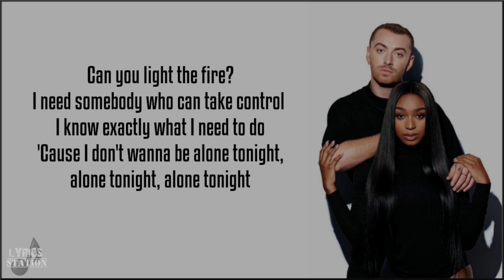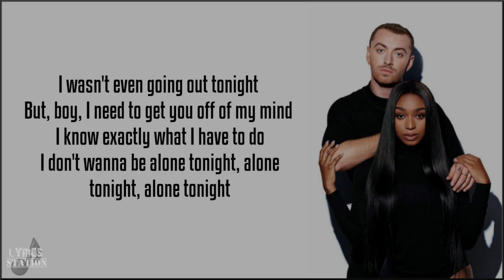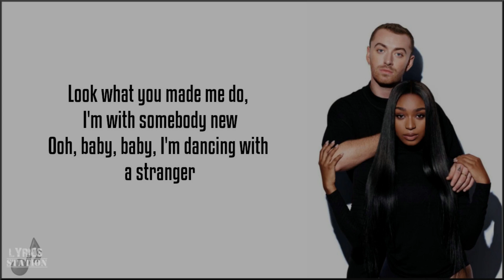Sam Smith & Normani - Dancing with a Stranger (Lyrics)